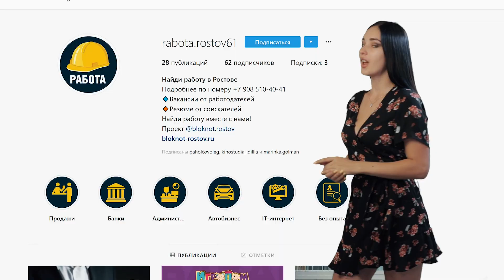погода на выходные